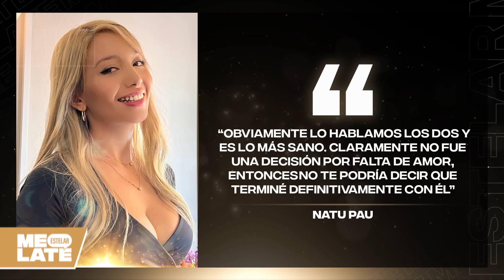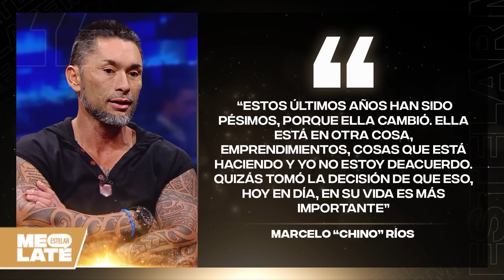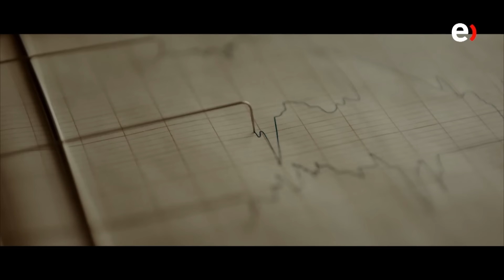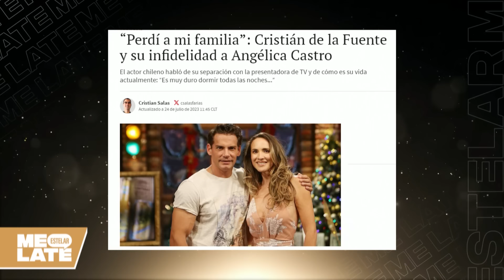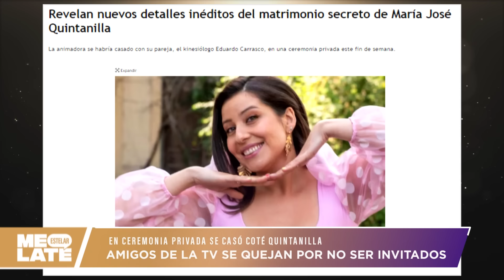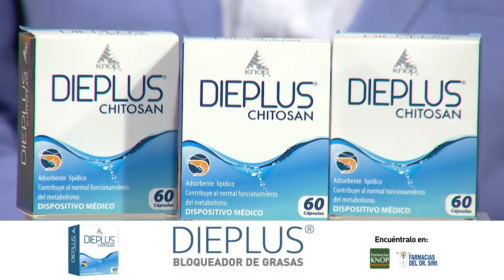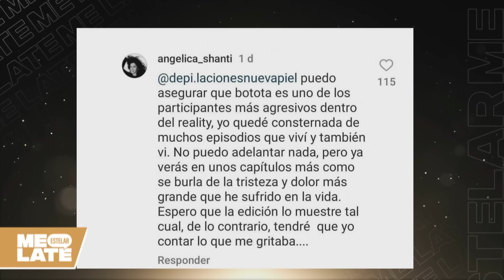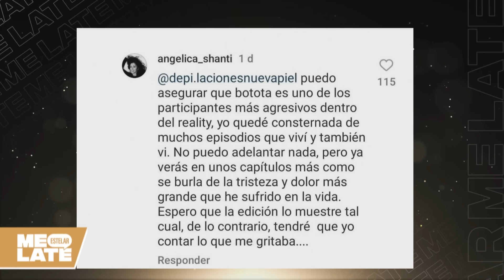Me Late Estelar - 25 de noviembre 2023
00:00 - Bienvenida
12:02 - Daniel Fuenzalida debutó con su propio podcast
17:40 - ¿Qué famosos comienzan y terminan romances?
20:48 - Kenita se emocionó al recordar a Felipe
38:30 - ¿Angélica Castro y Cristian de la Fuente volvieron?
46:38 - ¿ Natu Pau y Julio César Rodríguez siguen juntos?
54:47 - El secreto matrimonio de María José Quintanilla
01:06:33 - ¿Pamela Díaz y Jean Philippe Cretton quieren volver?
01:14:46 - El viaje espiritual de JP Cretton
01:16:08 - El enfrentamiento de Pamela Díaz y Angélica Sepúlveda
01:37:55 - La nueva integrante de Tierra Brava